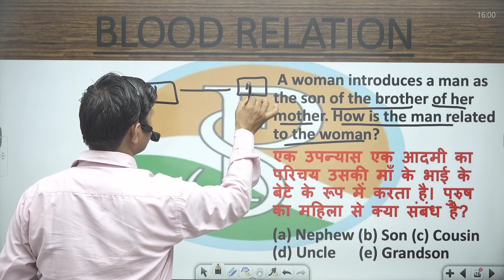A woman introduces a man as the son of the brother of her mother. How is the man related to the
A woman introduces a man as the son of the brother of her mother. How is the man related to the woman?bloodrelationpraveshsirएक महिला एक पुरुष का परिचय अपनी मां के भाई के पुत्र के रूप में कराती है। पुरुष का महिला से क्या संबंध है?